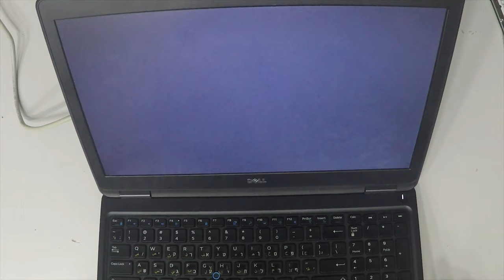Dell Latitude E5550 Ram UpGrade 4K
2- Buy E-Durable Pro Bit Driver Kit + Plastic Pry Bar
13- Buy 4G DDR3 PC3 10600 RAM
14- Buy 8G (4GX2) DDR3 PC3 10600 RAM
15- Buy 4G DDR3L PC3L 1600 RAM
16- Buy 8G (4GX2) DDR3L PC3L 1600 RAM
17- Buy 8G DDR3L PC3L 1600 RAM
18- Buy 16G (8GX2) DDR3L PC3L 1600 RAM
19- Buy 4G DDR4 PC4 2133 RAM
20- Buy 8G DDR4 PC4 2133 RAM
21- Buy 16G DDR4 PC4 2133 RAM